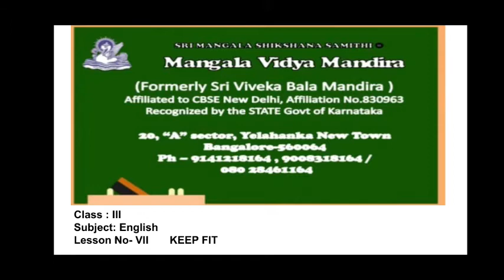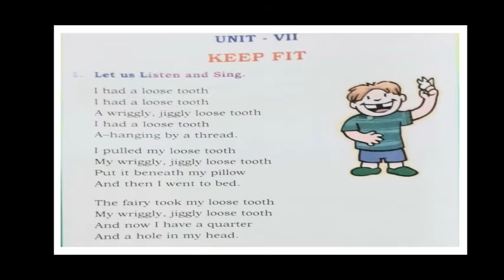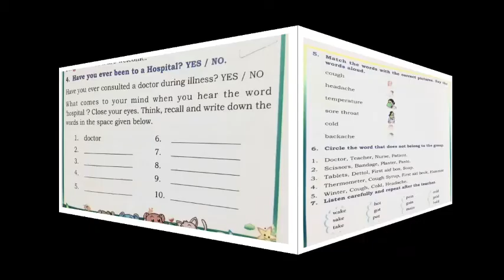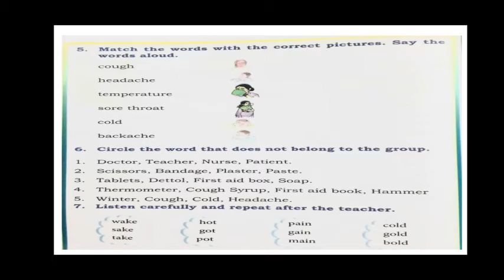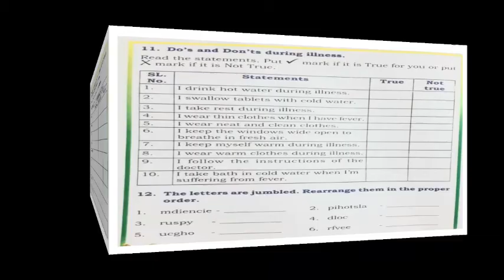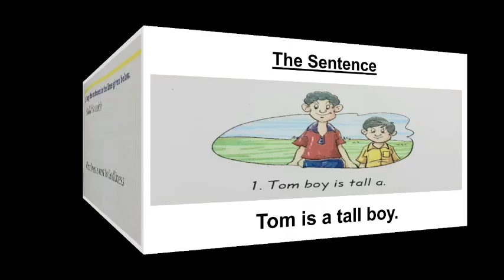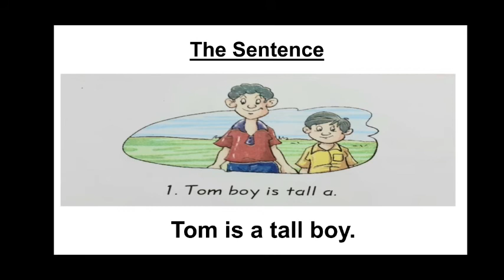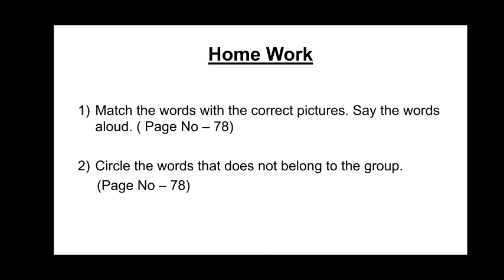STATE-3rd Std-English-Lesson-7 Keep Fit.